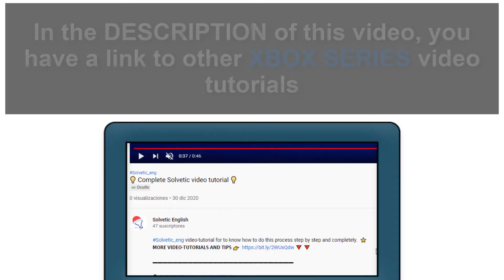🔍 How to look at PURCHASE HISTORY Xbox Series X o Xbox Series S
Solvetic_eng video-tutorial about how to How to look at PURCHASE HISTORY Xbox Series X o Xbox Series S. 🎮 𝗠𝗢𝗥𝗘 𝗫𝗕𝗢𝗫 𝗩𝗜𝗗𝗘𝗢-𝗧𝗨𝗧𝗢𝗥𝗜𝗔𝗟𝗦 𝗔𝗡𝗗 𝗧𝗜𝗣𝗦

We explain how you can access to your order history in XBOX SERIES X and SERIES, how to know all the games, applications and content that you bought for your XBOX SERIES.